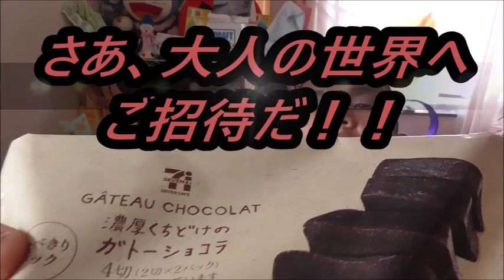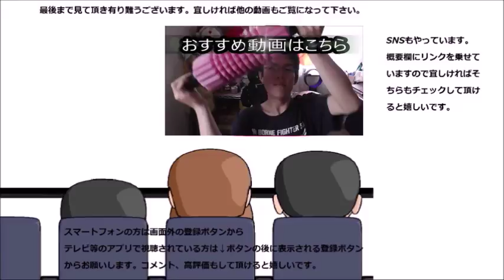セブンイレブン 濃厚口解けガトーショコラが想像以上に凄かった件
セブンイレブン　濃厚口解けガトーショコラを食べてみましたが、この味は……想像を遥かに！！